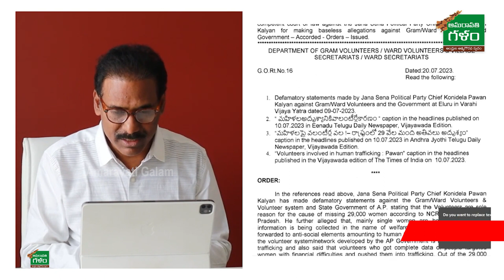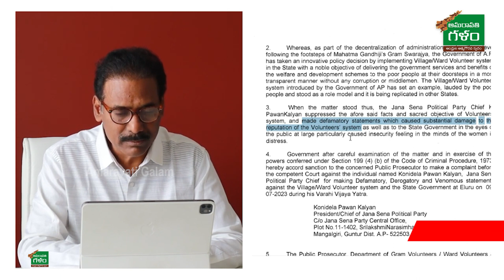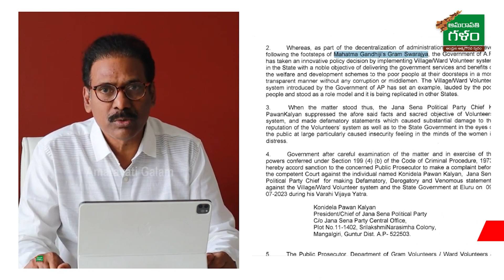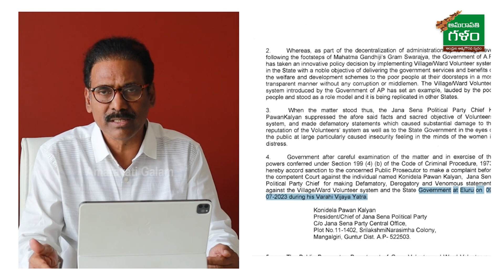పవన్ మీద జగన్ ప్రభుత్వం పరువు నష్టం కేసు | YS Jagan File a Case on Pawan Kalyan | Amaravati Galam